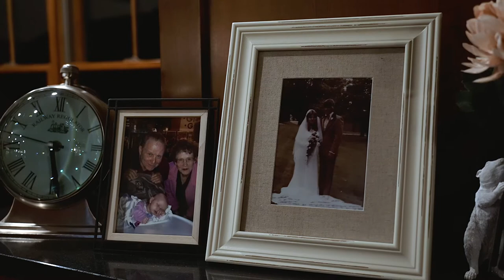Love by the Lift Bridge | Stillwater, Minnesota Wedding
Catering: Lake Elmo Inn and Event Center
Photography: Jenn Cress